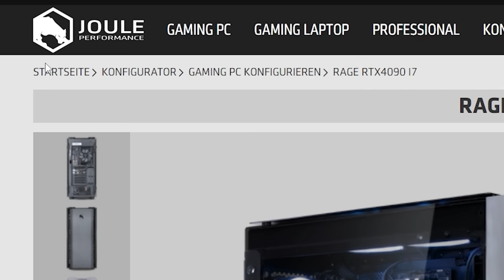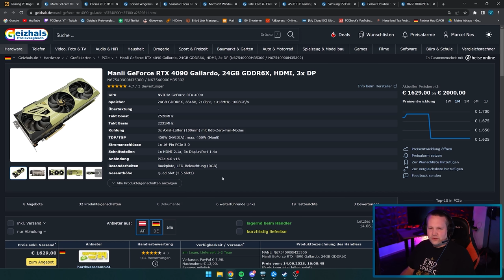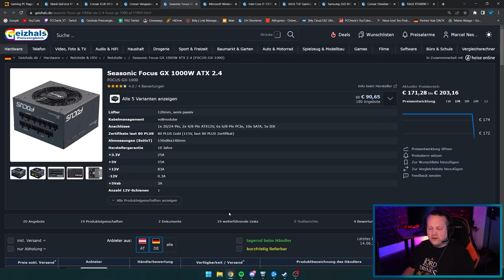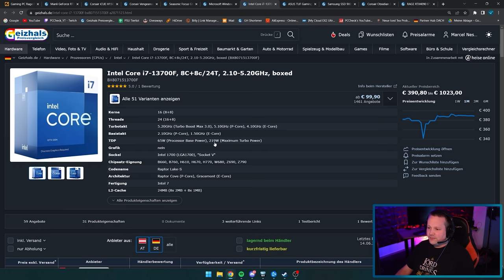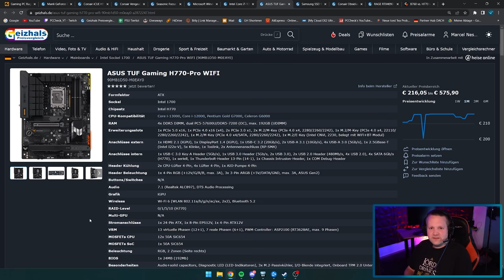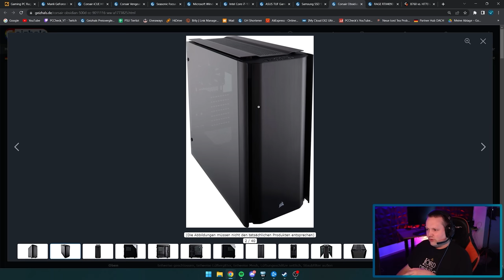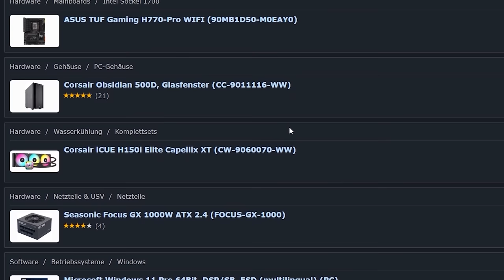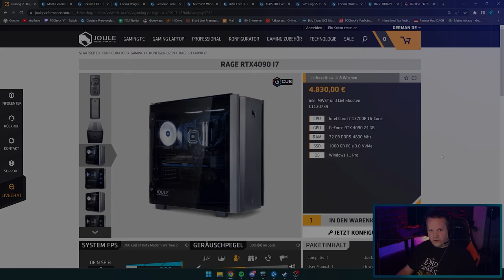JOULE PERFORMANCE - RAGE RTX4090 I7 - Taugt der was?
▼ Empfehlungen ▼

 ⇘ Timestamps ⇙

00:00 - Einleitung
00:52 - RAGE RTX4090 I7
11:44 - Ergebnis/Fazit

⭐️ Quellenangaben ⭐️